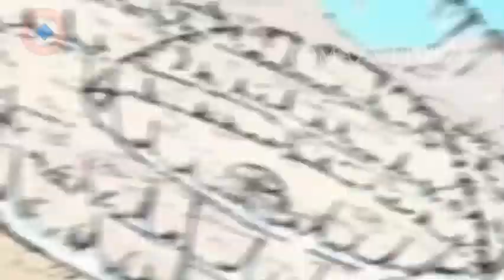SUPER DRAGON BALL HEROES EPISODE 53 TRAILER tomazx amv AMV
An experiment involving the whole universe and space-time! After Fu's defeat, warriors and fighters from all over the space-time gather to participate in the Super Space-Time Tournament planned by Aeos, the former Supreme Kai of Time. Goku and his allies will face very powerful opponents.

The first part of the series from episodes 1-20 is referred to as Super Dragon Ball Heroes: Universe Mission (スーパードラゴンボールヒーローズ ユニバースミッション, Sūpā Doragon Bōru Hīrōzu Yunibāsu Misshon). The second part from episodes 21-40 is Super Dragon Ball Heroes: Big Bang Mission (スーパードラゴンボールヒーローズ ビッグバンミッション, Sūpā Doragon Bōru Hīrōzu Biggu Ban Misshon). The third part from episodes 41–50 is Super Dragon Ball Heroes: Ultra God Mission (スーパードラゴンボールヒーローズ ウルトラゴッドミッション, Sūpā Doragon Bōru Hīrōzu Urutora Goddo Misshon). The fourth part from episodes 51–onwards is Super Dragon Ball Heroes: Meteor Mission (スーパードラゴンボールヒーローズメテオミッション, Sūpā Doragon Bōru Hīrōzu Meteo Misshon)

Anime series: Super Dragon Ball Heroes
Written by Yūki Kadota (#1–19) Yoshiyuki Suzuki (#20–)
Original run July 1, 2018 —
Manga chapters adapted 16 (Dark Demon Realm Mission!) 1-12 (Universe Mission!!) 1-15 (Big Bang Mission!!!) 1-20 (Ultra God Mission!) 1- (Meteor Mission!)

Dragon Ball Heroes is a promotional anime series based on the Dragon Ball video game franchise. The episodes are short because they serve as promotional material for the game rather than a full-fledged anime series.

Also regarded as one of the most influential manga series, Dragon Ball has inspired numerous manga artists, including Eiichiro Oda (One Piece), Masashi Kishimoto (Naruto), and Tite Kubo (Bleach). A midquel series, titled Dragon Ball Super, has been published in V Jump since 2015. It is written by Toriyama and illustrated by Toyotarou.

The many stories told in Super Dragon Ball Heroes generally focus on various what-if situations that put together past characters in situations that would normally be impossible. For example, the Prison Planet arc involves two versions of Goku and Vegeta being trapped on the titular Prison Planet by Fu.

According to Toriyama, Dragon Ball Super: Super Hero is supposed to take place right before the original ending of Dragon Ball (via Twitter), which means that there's now official confirmation of both the movie's timeline and the fact that it's canon for Dragon Ball Super's timeline, as a whole.